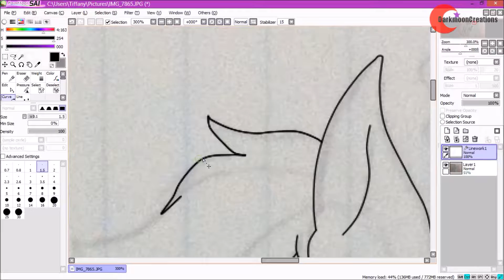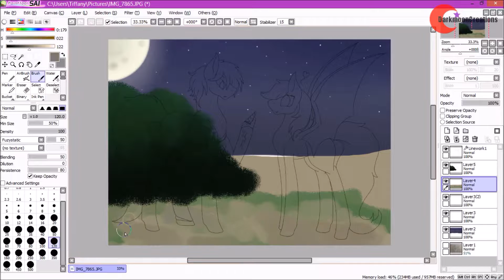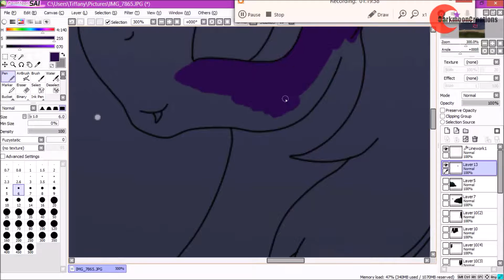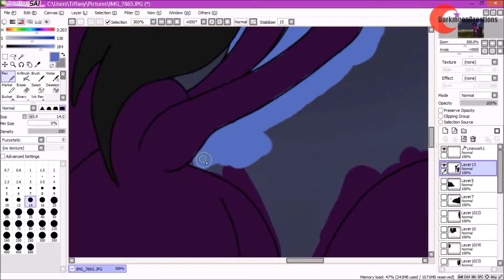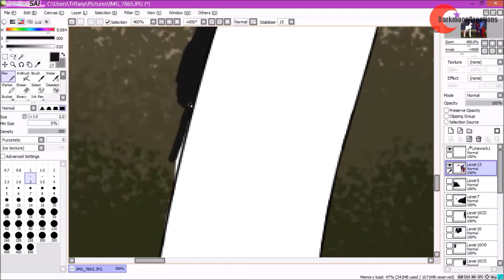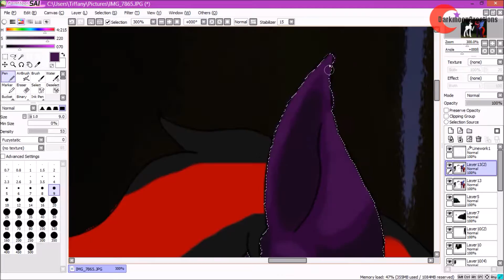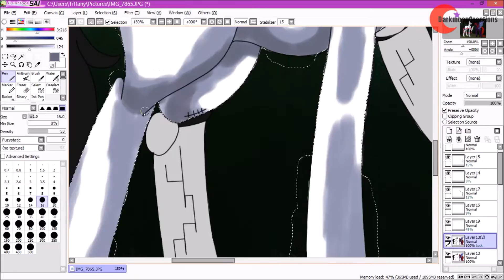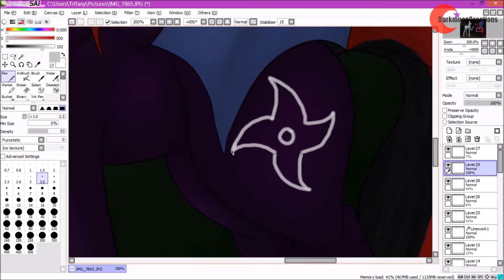First Gift In Years -Gift Speedpaint-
lil gift for my friend based off a roleplay we did. it was also good practice for me being a noob at sai

time spent on this in total: about 1 hour
speed up time: 32x
program used to draw: Paint Tool SAI